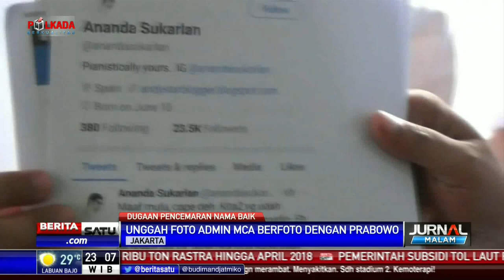Diberitakan Foto Bareng Admin MCA, Fadli Zon Laporkan 3 Akun Media Sosial ke Polisi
Dengan membawa alat bukti pemberitaan, Fadli Zon mengaku menjadi korban fitnah dan pencemaran nama baik.

Facebook.com/BeritaSatuTV
Youtube.com/BeritaSatu